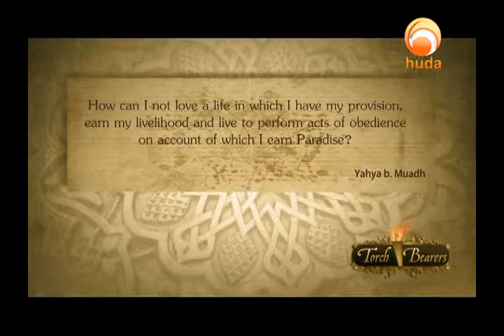How Can I not love a life in which I have my provision, Yahya B Muadh